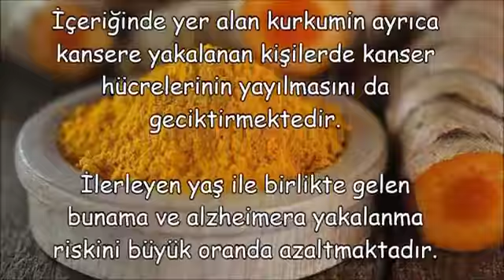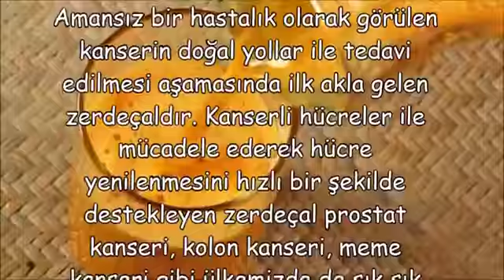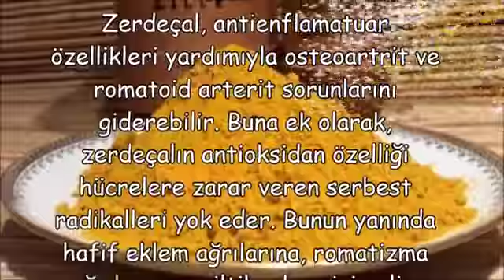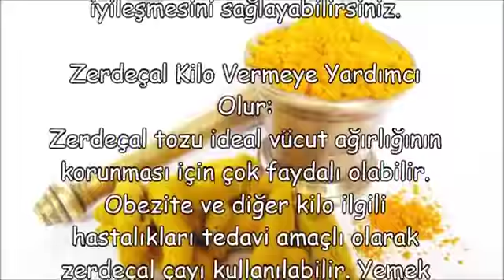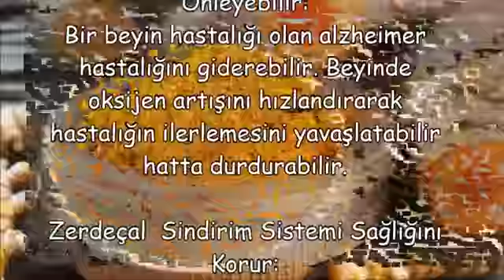Zerdeçalın Sağlığımıza Olan Faydaları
Zerdeçalin Sagligimiza Olan Faydalari,
zerdeçal neye yarar,
zerdeçal faydalari ibrahim saraçoglu,
zerdeçal nasil tüketilir,
zerdeçal nerelerde kullanilir,
zerdeçal zayiflatirmi,
zerdeçal bitkisi,
zerdeçal çayi,
zerdeçalin faydalari ve kullanim sekli,